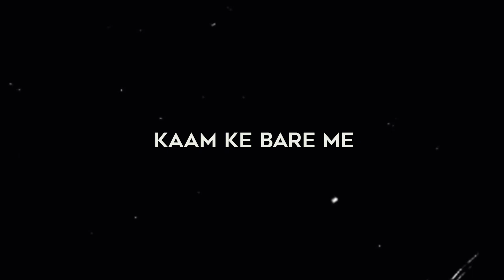ᴢɪɴᴅᴀɢɪ ᴍᴇ ᴋᴀᴀᴍ ᴋᴇ ʙᴀᴀʀᴇ ᴍᴇ_-_ꜱᴀyʀɪ ꜱᴛᴀᴛᴜꜱ_-_ʙʟᴀᴄᴋ ꜱᴄʀᴇᴇɴ ꜱᴛᴀᴛᴜꜱ_-_ɪᴛꜱ ʀᴋy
Zindagi Me Kaam Ke Baare Me_-_Sayri Status_-_Black Screen Status_-_Its Rky
Keywords🔑
TAGS🏷️
🔴IMPORTANT NOTICE: These All Things Are Copyrighted. All Right to above Music Label & No Copyrights Infringement intended.